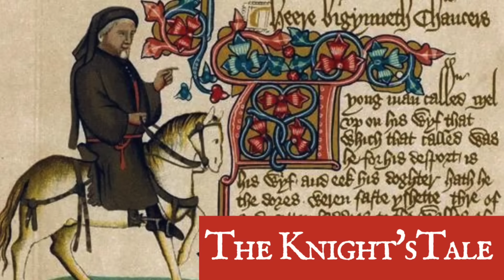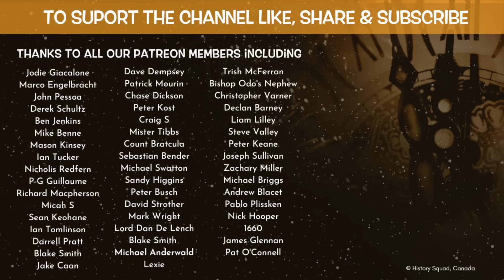Sir John Hawkwood | A Boy From Essex Who Became a Knight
Sir John Hawkwood was a renowned English captain of bowmen and leader of a free company who became probably the most famous Condottieri in 14th Century Europe.  Born in Essex, Hawkwood was known for his fierce fighting, strategic planning and ability to adapt quickly to different situations.  Join Kevin Hicks as he explores John Hawkwood, the boy from Essex who became a knight and discover how Hawkwood became a legend, the most famous mercenary of his era.

Massacre of Cesena: Created by AI